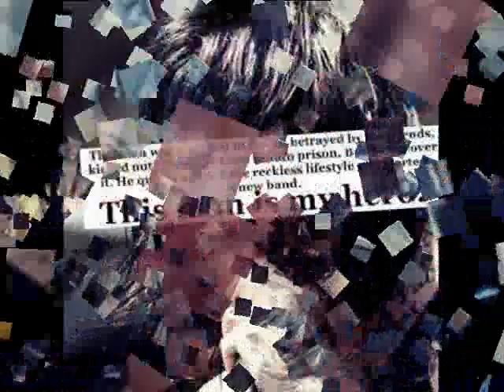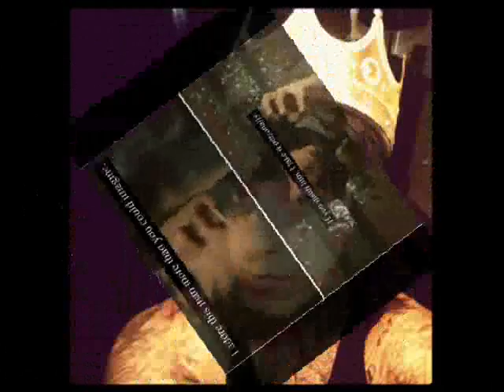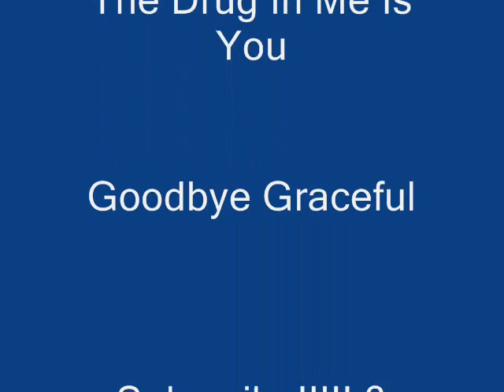Ronald Joseph Radke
If you dont like Ronnie or dont know who he is. stop speaking to me LOL jusskindding,
I am very passionate about Ronnei so if you insult him, I take it personaly